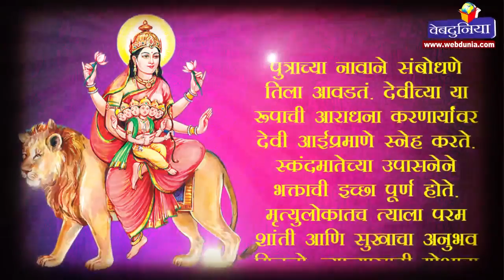नवरात्री पाचवा दिवस : आईप्रमाणे स्नेह देणारी स्कंदमाता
मातेला आपल्या पुत्राशी अधिक प्रेम असल्यामुळे पुत्राच्या नावाने संबोधणे तिला आवडतं.